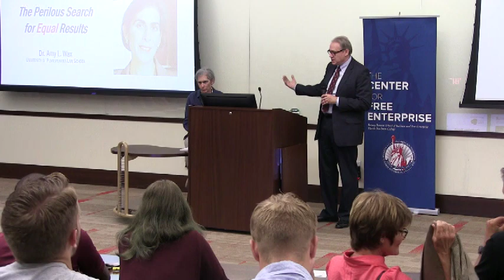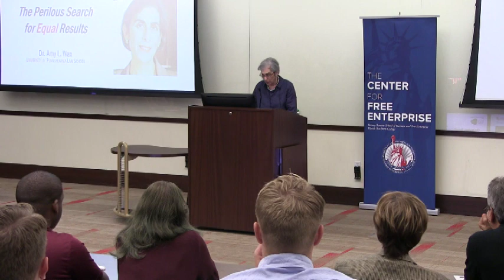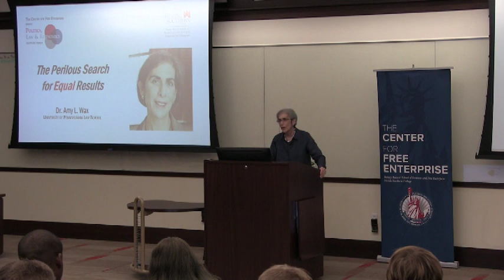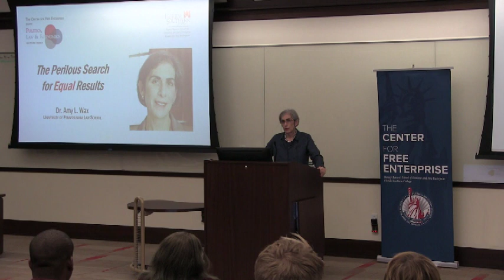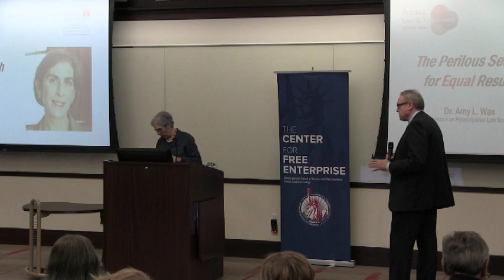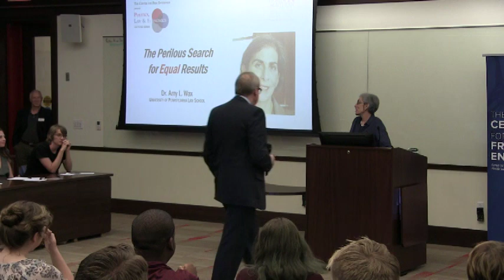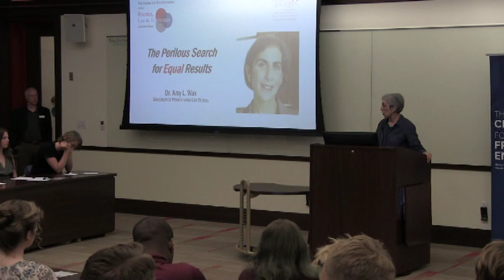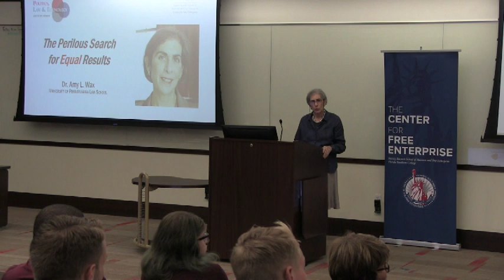Dr Amy Wax at the CFE Speaking about Equality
Dr Amy Wax  speaks about Equality, March 2019, at the Center for Free Enterprise, Florida. More particularly, Dr Wax recounts her experience at the University of Pennsylvania's Law School following her raising of issues creating discomfort for many academic colleagues.